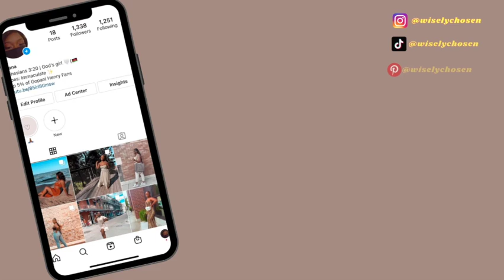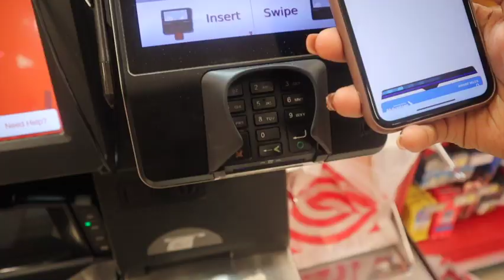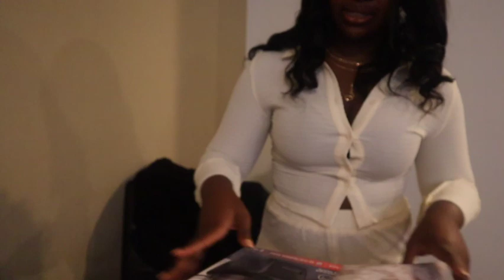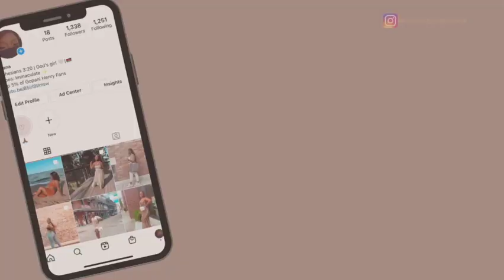Weekend Vlog: Bridal Shower, Wedding & A Tiny House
Weekend in my life where I attended a bridal shower,  a wedding, took a road trip with my sis @Bwalya Kalenga, & rented a tiny house Air BNB, all the things I love!! Hope you enjoy!

"Now all glory to God, who is able, through his mighty power at work within us, to accomplish infinitely more than we might ask or think."
Ephesians 3:20

About Me:
Hi subbies ;) My name's Diana & I'm a Malawian Youtuber working as a Registered Nurse in Chicago! This channel is to express my creativity, share my passions and especially connect with others!